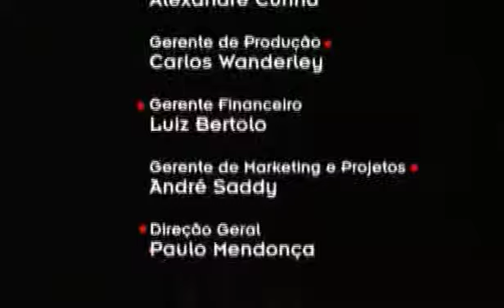Jaques Morelenbaum, Marcelo Costa, Estudio 66 Ricardo Silveira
Uma das formações do Cello Samba Trio de Jaques Morelenbaum
Primeira Temporada Estudio 66 com RS 2006 Estudio Verde RJ